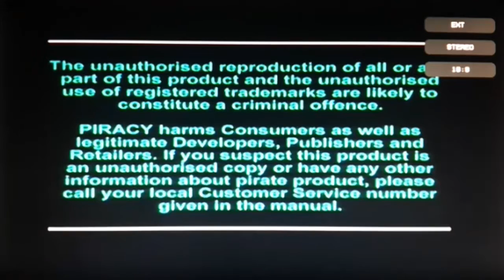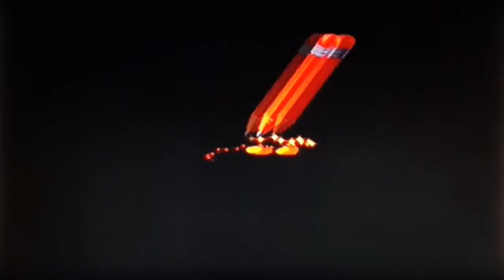Mickey's Wild Adventure (PS1) Gameplay | So Many Bones